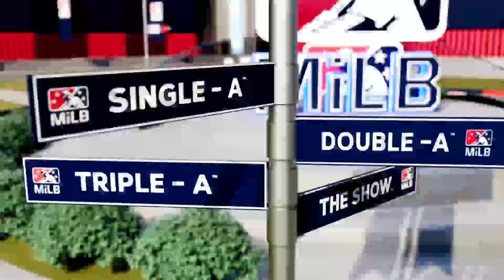MLB Road to the Show 23 Episdoe 17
The Akron Rubberducks are in Erie for a six game series against the Seawolves

and be notified when these streams go live.

Listen to Indie Wrestling Guide at iwtvguide.podbean.com or wherever you download your favorite podcasts, and check out the Indie Wrestling Guide Youtube channel